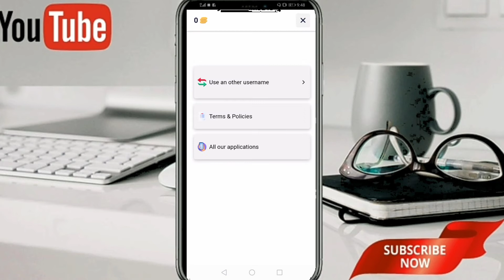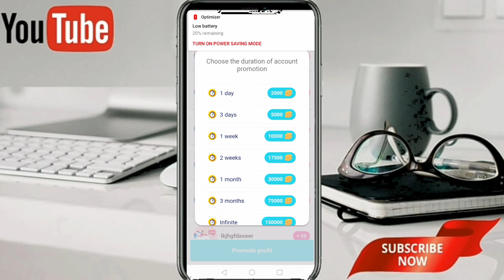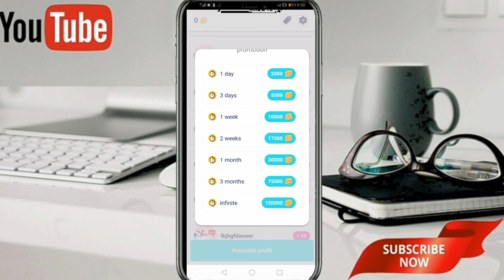How to Promote TikTok Account. Promote TikTok account and get unlimited Followers and likes.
How To Promote TikTok Account .
Promote tiktok account and get unlimited free Followers and likes.

As video ma ap ko tiktok kay like or follow kaisa badhana kay bara ma batao gay.

how to increase tiktok followers for free 2019. how to increase tiktok followers for free 2021. how to increase tiktok followers website.
how to increase tiktok followers trick.
how to increase tiktok followers with app.
how to increase tiktok followers without any app, how to increase tiktok followers without app.
how to get tiktok likes for free.
how to get tiktok likes and followers.
how to get tiktok likes without human verification.
how to get tiktok likes 2021.
how to get tiktok likes in 1 minute.
how to get tiktok likes for free without verification.
how to get tiktok likes fast.
how to get tiktok likes for free 2021.
how to get tiktok likes app.
how to increase tiktok likes l how to get followers on tik tok.
increase tiktok fans and likes.
How to Increase Followers On Tiktok in Pakistan.
How to Increase Tiktok Followers Without App.
how to increase tiktok followers in pakistan.
how to increase tiktok followers and likes.
how to increase tik tok followers and likes.
Tik Tok Real Followers With Proof.
Tik Tok Real Likes With Proof.
how to increase tiktok fans and likes free 2019.